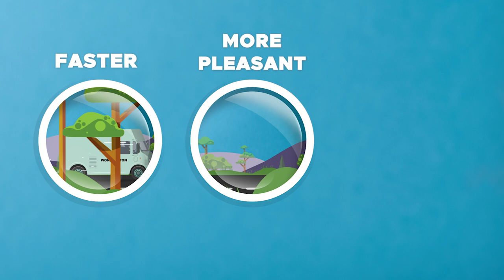Workington's Town Deal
Workington has just won £23m from it's Town Deal bid - but what does that mean for you?